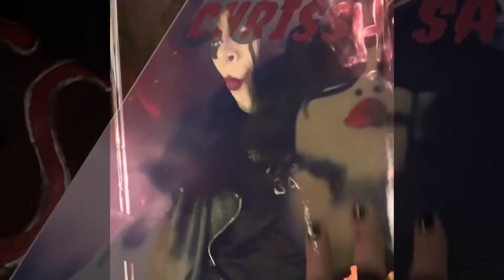Hot Libido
This song will enhance your libido tenfold 🤘 “Hot Blooded” by Foreigner .
Chrissy 💋